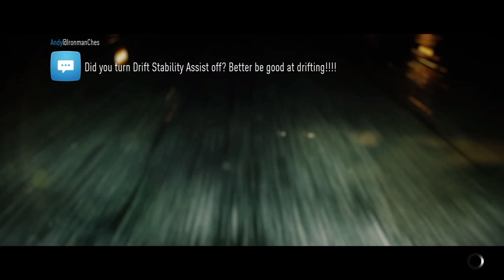IT NEEDS MORE POWER! NFS 2015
I upgrade my cars performance. Need for speed 2015.

Thank you to everyone who watches a video I am very grateful.